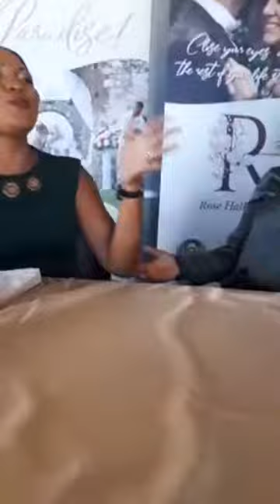Rose Hall Weddings - The First Look PT.2 (Live Discussion)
We got some of our very special friends! And our V👏V👏VIP partners @saabweddings and @elitemediaconcepts to share some useful tips and insights with us!
The votes came in! and our future brides are all saying YES!!! they will be doing a first look.
we converted and help to put at ease the brides who thought that it takes away from the day!
We missed @weddinggiggleaja but we will be hearing from him no doubt in one of our special lives.
Thank you to all those who joined us! it was great to have you and her from you!

Thumbnail Photography - Owned by Giggles Photography